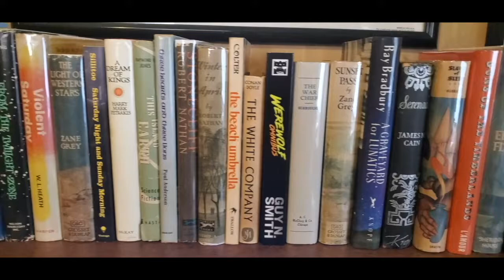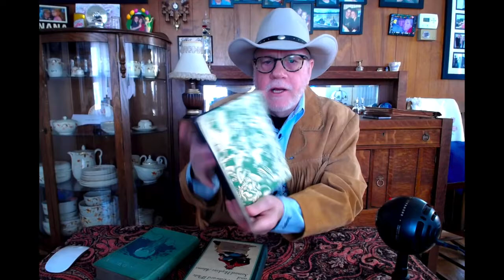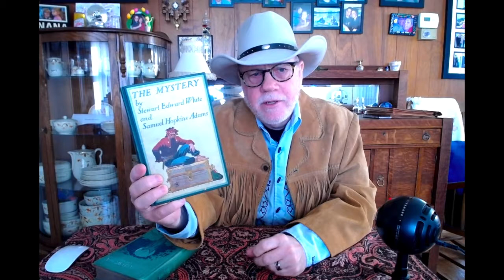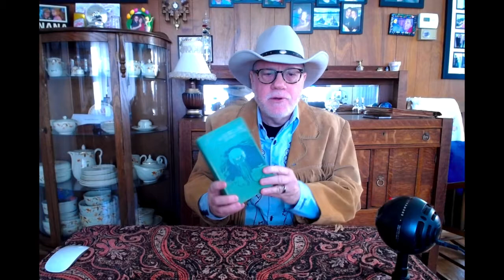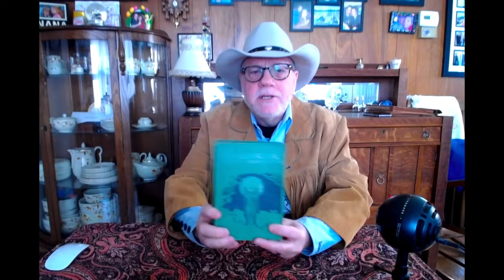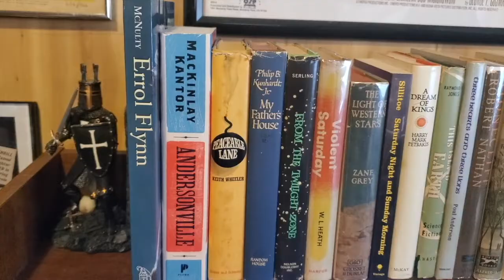Stewart Edward White’s Forgotten Best-Sellers!